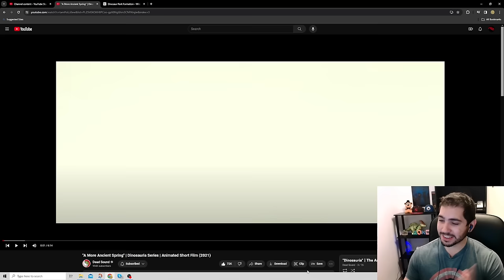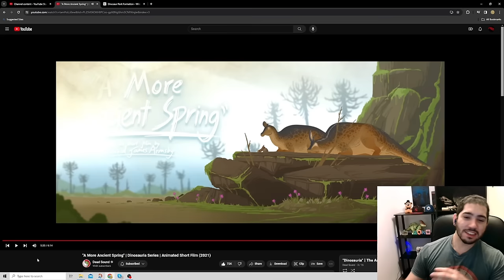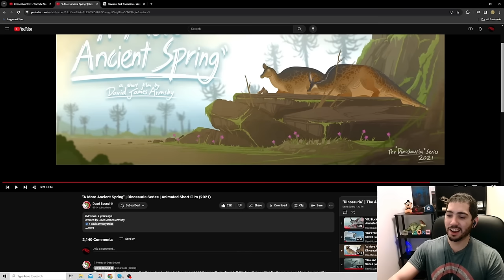Dead Sound's "Dinosauria: A More Ancient Spring" | Accuracy Review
Dinosauria's third entry "A More Ancient Spring" follows a sad sad Lambeosaurus during mating time. Take out your tissues as we analyze further this awesome series.